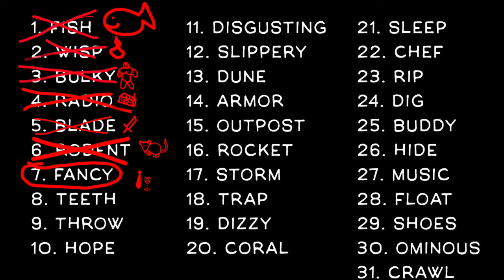Fancy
Fancy song that sounds like a song from South Africa for no good reason.

Mmm champagne and tuxedos